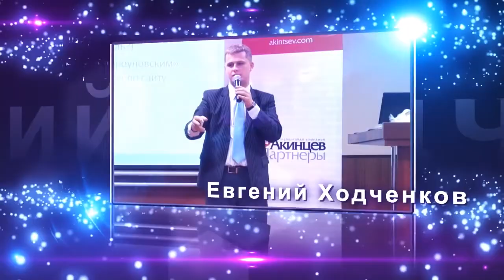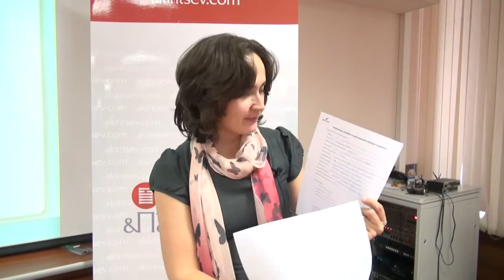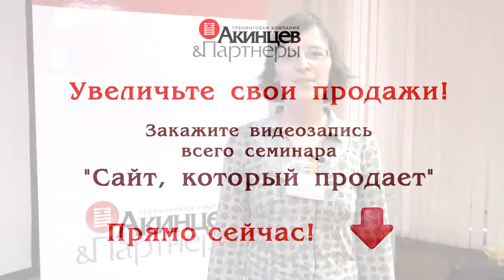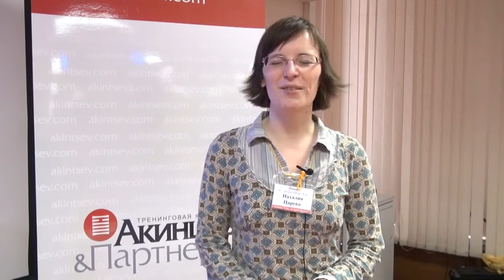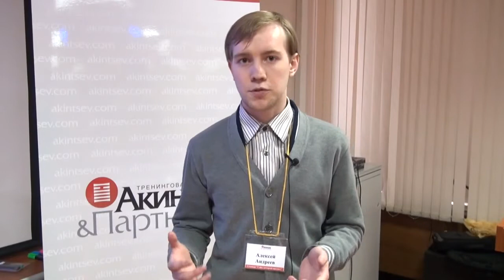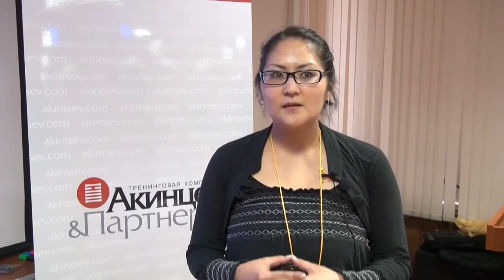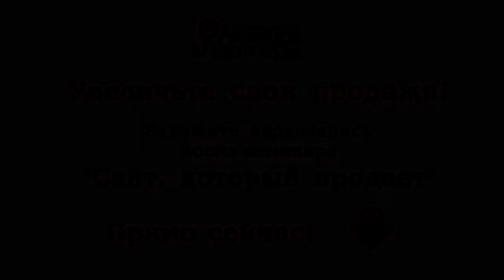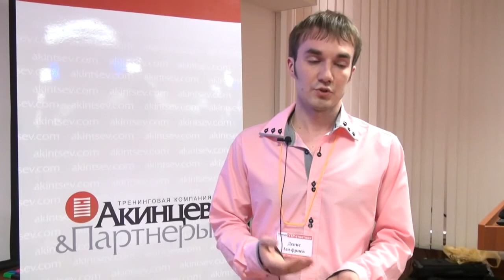"Акинцев и Партнеры" представляет... Акинцев и Партнеры